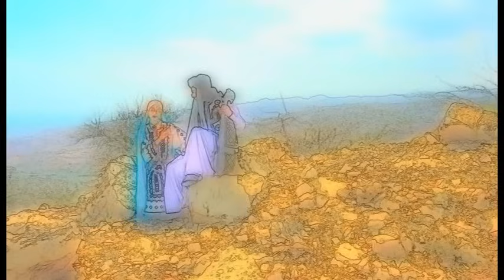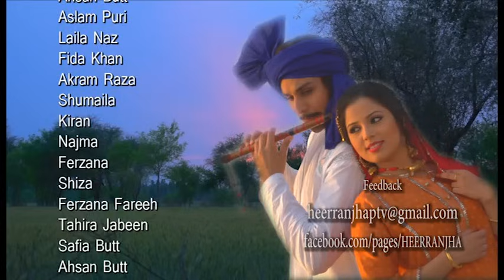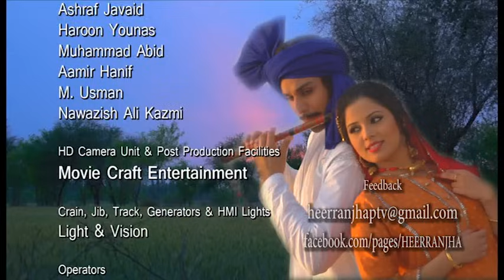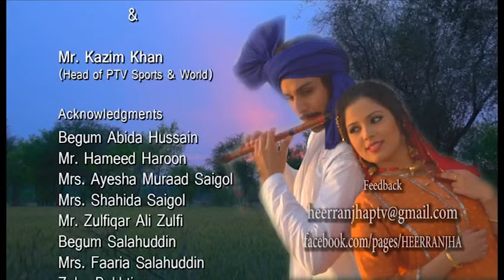Heer Ranjha | Episode #03 | Drama Serial | Punjabi | Folk | Waris Shah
Drama Serial Name
Heer Ranjha

Starring
Ahsan Khan, Zaria Butt, Shafqat Cheema, Sohail Sameer, Sadia Faisal, Saba Faisal, Mohsin Gillani, Masood Akhtar, Rambo

Director
Shahid Zahoor

Writter By
Ahmad Aqeel Ruby

Producer
Farhan Mushtaq

Executive producer & Project Head
Main Yousuf Salahuddin

D.O.P.
Zahoor Shahid

Voice Over
Naseeruddin Shah

Main Yousaf Salahuddin - Rahat Fateh Ali Khan - Sahir Ali Bagga

Singers
Rahat Fateh Ali Khan - Sain Khawar - Humera Channa - Nadeem Abbas - Fariha Parvez - Hina Nasarullah - Sanam Marvi - Sahir Ali Bagga - Arif Lohar

Dress Designers
Babu - Noman Rana - Yousaf Bashir

Associate Director
Zahid Butt

Editor
Nauman Anees

Coreographers
pappu Samrat - Nigha Hussain

Heer Ranjha is a 2013 Pakistani romance drama television serial based on the book of same name by Waris Shah, aired on PTV Home. Serial is directed by Shahid Zahoor and written by Ahmed Aqeel Ruby. First aired on 2 February 2013. Serial casts Ahsan Khan, Zaria Butt, Shafqat Cheema, Sohail Sameer, Sadia Faisal, Saba Faisal, Mohsin Gillani, Masood Akhtar and Rambo. This project is production of Virsa Heritage Revived.